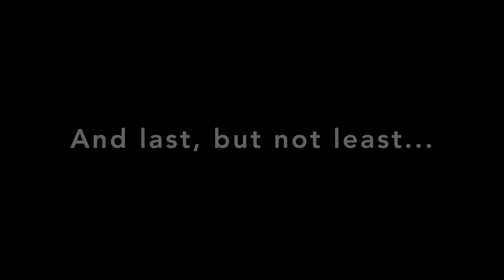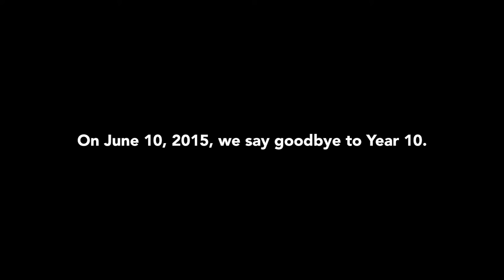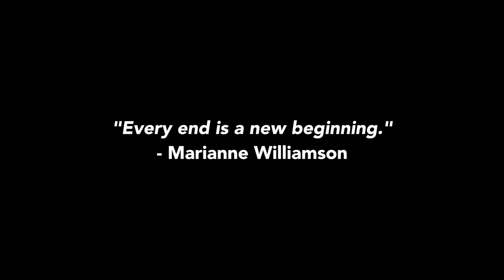Last Day of Year 10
Hey guys!

So this is the video on our last day of Year 10. Hope you enjoy! :)

Sincerely,
Jei.

Song: Can We Dance, High Hopes
All copyrights belong to The Vamps. DO NOT REMOVE.